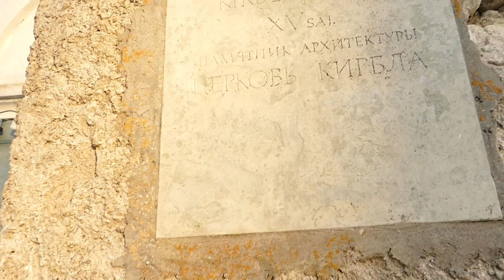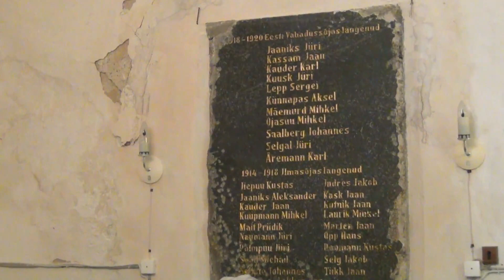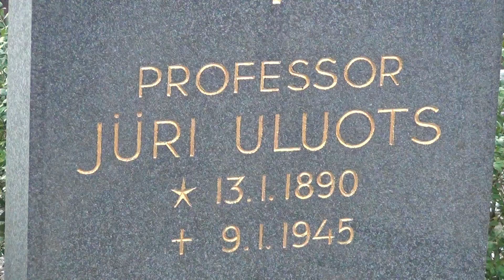EESTI KAITSELAHINGUTE 80. AASTAPÄEV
Film on valminud Eesti Endiste Metsavendade Liidu tellimusel.
Lääneranna vallas ligemale 140 elanikuga Kirbla külas Eesti kõige väiksemas kirikus tähistati 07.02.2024 Eesti kaitselahingute alguse 80. aastapäeva, sest samast külast pärit Eesti peaminister presidendi ülesannetes õigusteadlane Jüri Uluots esines 7. veebruaril 1944 raadios kodumaa kaitse üleskutsega.
Kell 16 algas kirikus Eesti kaitselahingute alguse aastapäeva mälestuspalvus, mida teenis Lääne praost Kaido Saak ja kus kõneles Eesti vabadusvõitlejate liidu juhatuse esimees Tiit Põder. Ettekandele tuli 80 aastat tagasi Jüri Uluotsa raadiousutluski, kus peaminister riigi presidendi ülesandeis Eesti mehi kodumaa kaitsele kutsus.
Sündmuse korraldas Heiki Magnus.
Video tegi Jaak Kadarik.